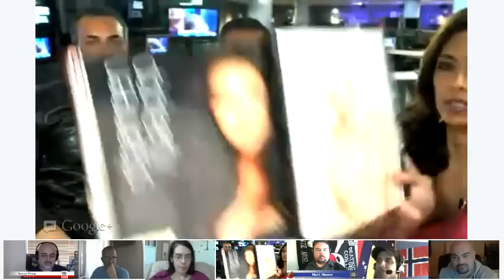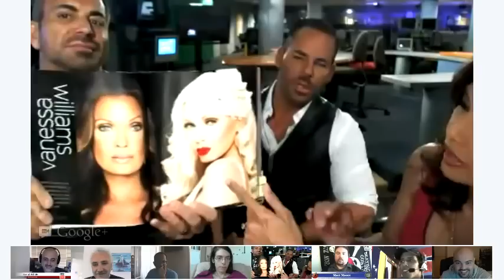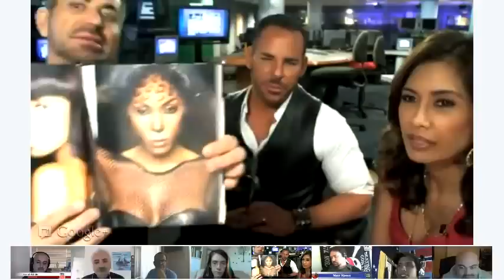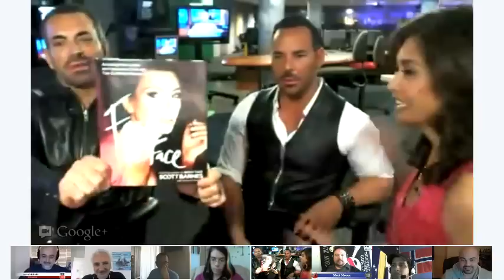8/27/12 Scott Barnes, Frank Galasso, Jillian Reynolds @MyFoxLA w/Maria Quiban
A "behind the scenes" look at what it takes to produce a daily show in a Los Angeles, California news room. Because we're in the center of the Entertainment Industry, we'll often have celebrity guests stopping by in the hangout. Today we hang out w/Celebrity hairstylist & make up artist to the stars like Kim Kardashian & Jennifer Lopez.  They'll are talking about their new book Faces.